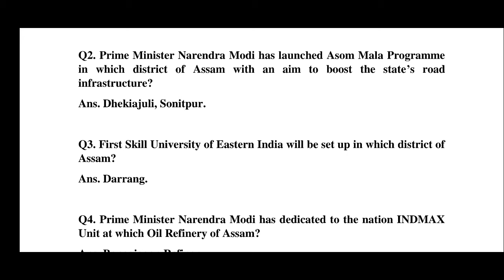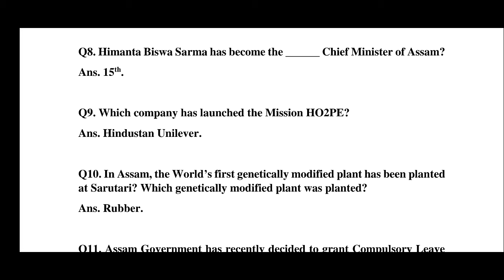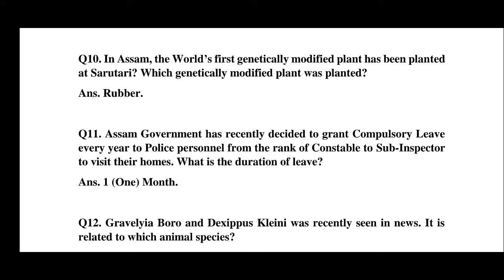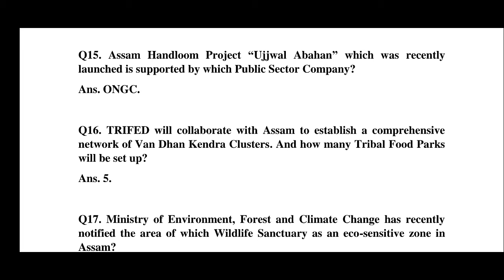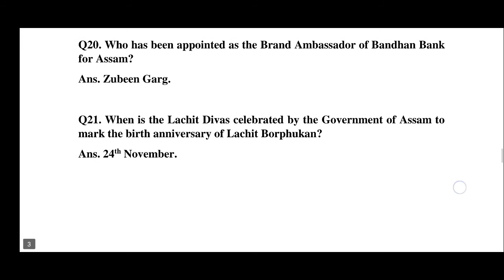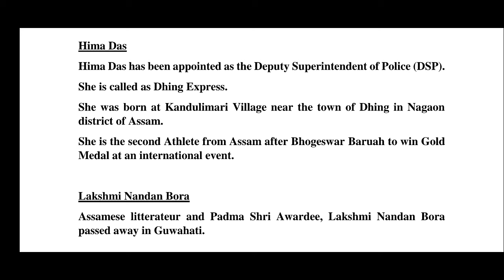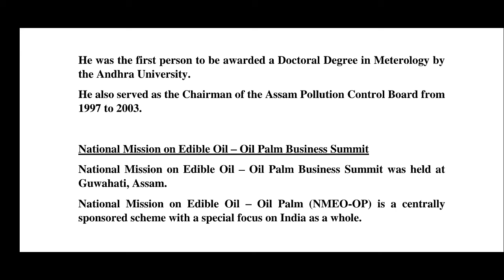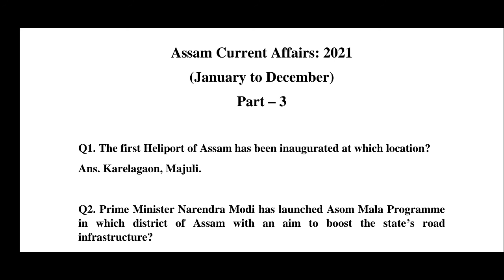Assam Current Affairs: 2021 (Part - 3)